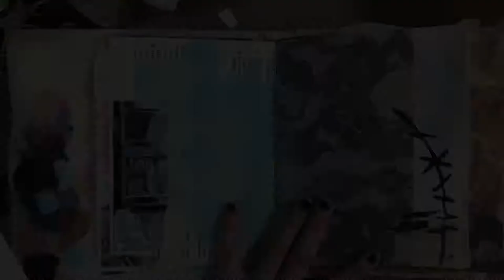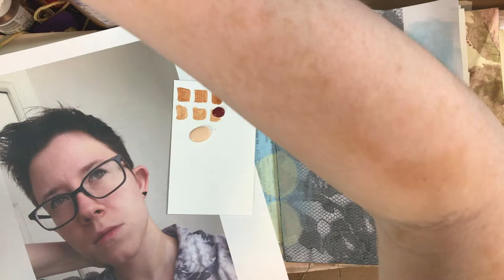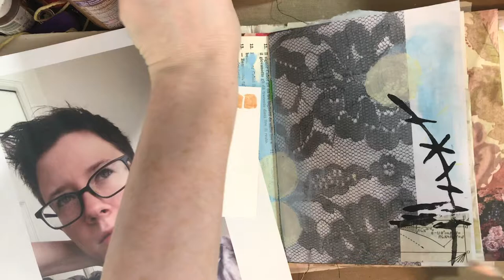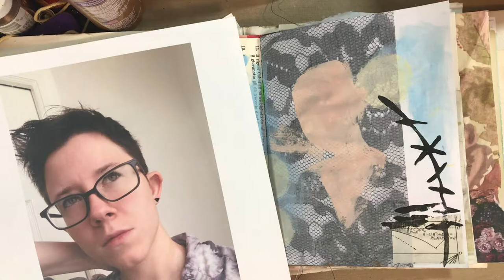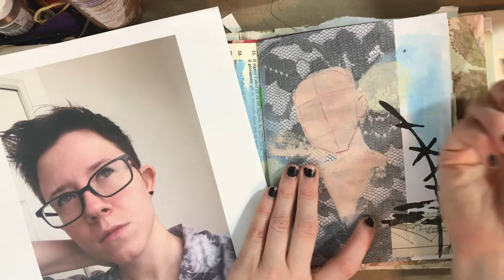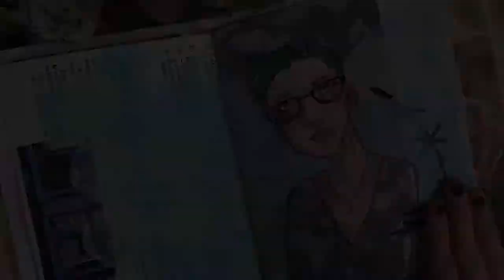Painting a Self Portrait in Acrylics - Art Journal Page Process Video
In today's video I am going to be drawing a self portrait as part of an art journal page process video! I always love exploring my journal art process in the form of time lapses, so this acrylic portrait painting seemed like a good place to do so. I hope you enjoy and until next time, happy creating!

Zebra Fude Brush Pen